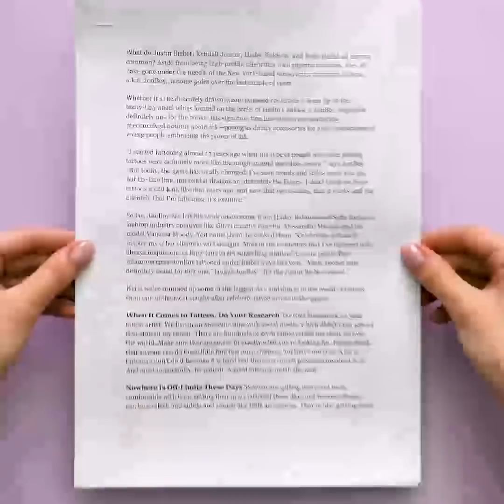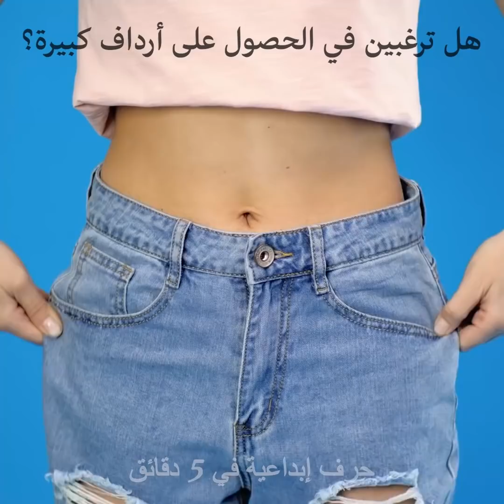٣٣ من الحيل التجميلية الممتعة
وصفات تجميلية طبيعية بالكامل

ستساعدك وصفات الجمال منزلية الصنع على التقليل من تكاليف إنفاق المال ويمكنك إعدادها من مكونات طبيعية. أراهن أنك لا تعلمين أن بإمكانك صباغة شعرك باستخدام عصير الشمندر. اللون الوردي هو الخيار الأمثل لفصل الصيف! ستحتاجين إلى خلط عصير الشمندر مع زيت الزيتون ورشي هذا الخليط على شعرك. اتركي صبغة الشعر لمدة ساعة. واستمتعي بالنتيجة! دعينا نصنع ملمعاً للشفاه في المنزل باستخدام عنصرين بسيطين. امزجي ظلال العيون بالجلسرين وأضيفي إليه بضع قطرات من هذا الخليط إلى زيت الزيتون. لدينا طريقة للتخلص من الندوب بوصفة طبيعية. اخلطي العسل والقرفة وجوزة الطيب وعصير الليمون. ضعي الخليط لبضع دقائق وكرري العملية لشهرين. الألوفيرا مرطب طبيعي لبشرتك ويساعد أيضاً في التقليل من حب الشباب. ضعي هلام الألوفيرا لـ 15 دقيقة وستحصلين على بشرة منتعشة ولامعة. فضلاً عن ذلك، تعتبر الألوفيرا علاجاً فعالاً للهالات السوداء. أحضري قطعة من القطن واضغطي قليلاً من جل الألوفيرا عليها. ضعي قطع القطن في كيس وضعيها في الثلاجة واستخدميها عند الحاجة بوضعها لعشر دقائق. إليك وصفة عبقرية أخرى وهي مقشر للشفتين. ستحتاجين إلى الوسابي والزبادي.

 استخدامي لوح الصابون لتسريح حاجبيك. افركي فرشاة الحواجب بقطعة الصابون ثم قومي بتنظيف حواجبك. سيجعل الصابون حاجبيك أكثر امتلاء. يمكنك صناعة أحمر الخدود الطبيعي بالكامل في المنزل: امزجي أحمر الشفاه مع كريم الوجه. لدينا حيلة سهلة لتحويل أي أحمر شفاه إلى غير لامع. ضعي طبقة من أحمر الشفاه وضعي منديلاً على شفتيك. والآن استخدمي البودرة وفرشاة الماكياج لتحقيق التأثير الغير لامع.

الطوابع الزمنيّة:

00:29 نمش طبيعي

00:44 حلقة للأنف

02:03 تخلصي من الهالات السوداء

04:02 صبغة طبيعية للشعر

07:09 مقشر لطيف للشفاه

القناة الرسمية